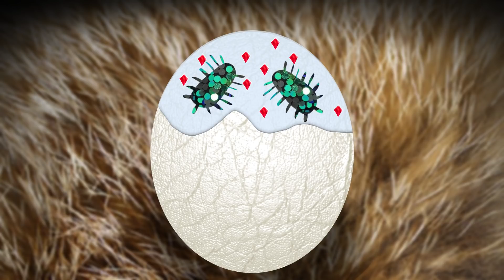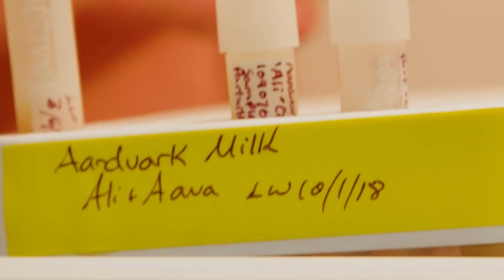Watch a hippo and orangutan get milked—for science!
The National Zoo keeps samples of milk from almost any mammal you could imagine. Doing so has helped save the lives of baby animals—like Fiona the hippo at the Cincinnati Zoo.

Washington Post Reporter, Sarah Kaplan, and I went on a journey to explore the evolution of milk, and find out what makes human milk so special.

If you haven't already, watch videos of Fiona the hippo at the Cincinnati Zoo. She is adorable

Do you have a science question? Let me know! I’d love to answer it in a future video. Twitter Instagram Facebook